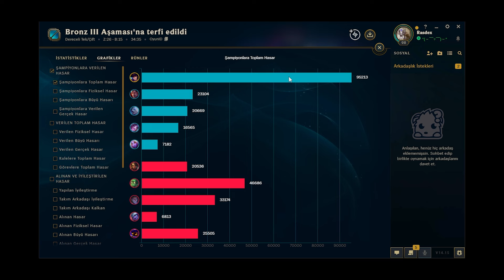TEK YEDİ, HASARI GÖRÜNCE BENİ TANIDI!